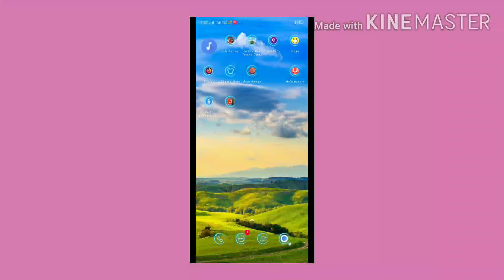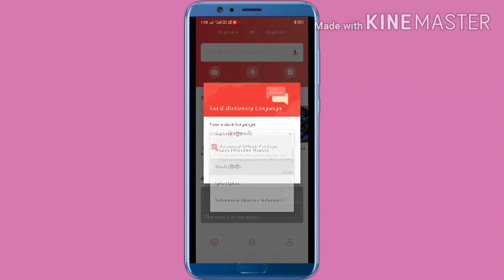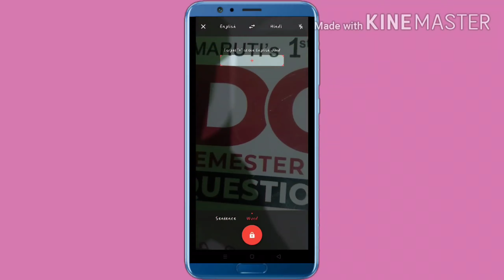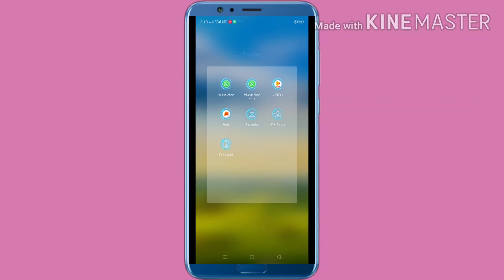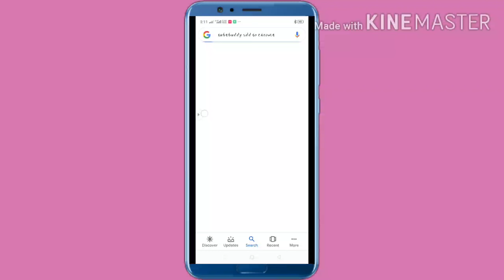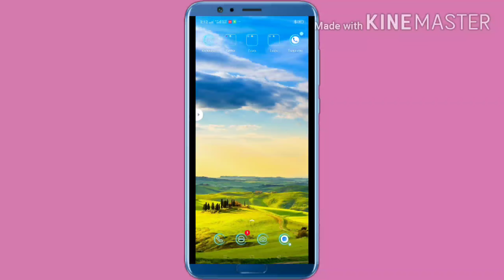u dictionary app kaise chalayen.how to use u dictionary app.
Hello friends

Is video me aapko bataunga ki aap kese u dictionary app ka upyog kare
Sakte he
Very simple trick
Bataunga jiske dwara aap aasani se Hindi language ko English me translate kar sakte he dosto pahle aap humare channel ko subscribe karele or well icon press kare jisse aapko new videos ka notification aapko mil sake

Is video me aapko bataunga ki aap kese u dictionary app ki madad se Hindi language ko English me translate  kare
Simple se tarike se
Or

Iske dwara aap Whatsapp ke English msg Hindi me translate kar sakte